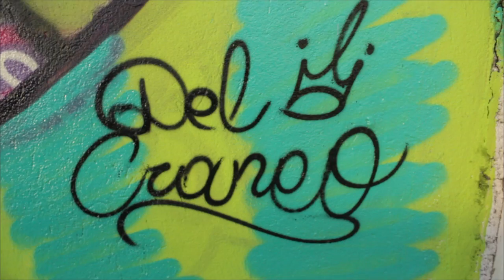Del Craneo Crew - 2013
84Q GraffStore

Cámara - Tims

Yogurt de Pajaritos Producciones

Temuco - 2013
Chile